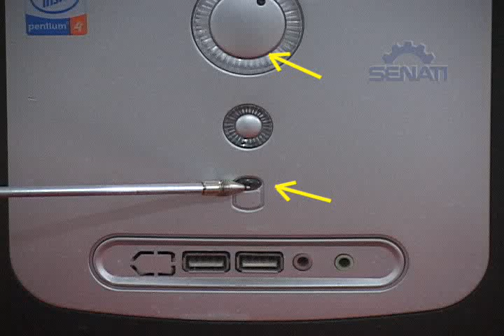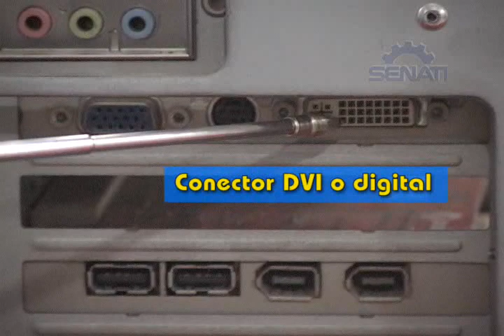10 El Case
Ensamblaje de PC´s
Programa Nacional de Informática del SENATI